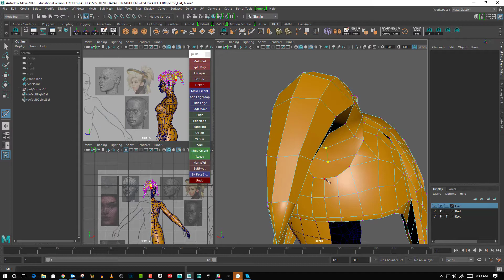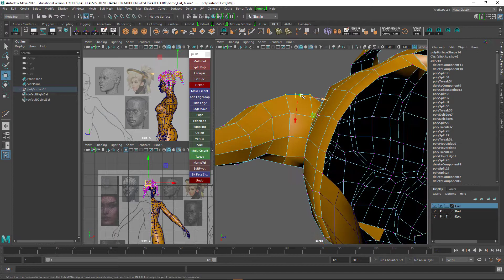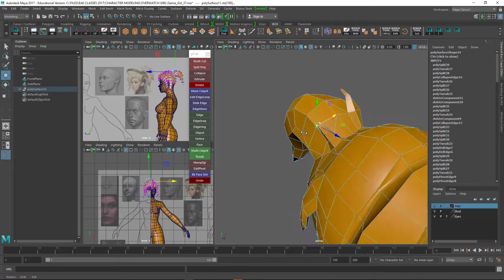GameGirl 12 Hair 03 TimeLapse